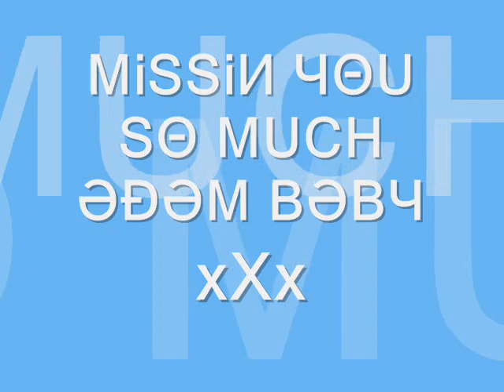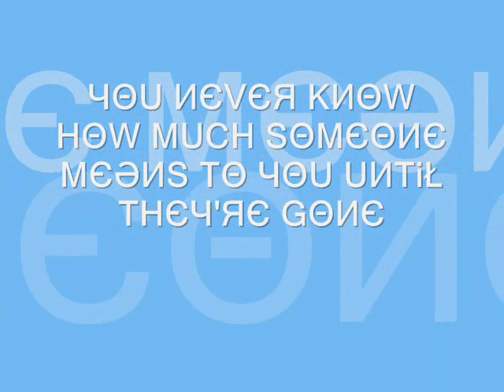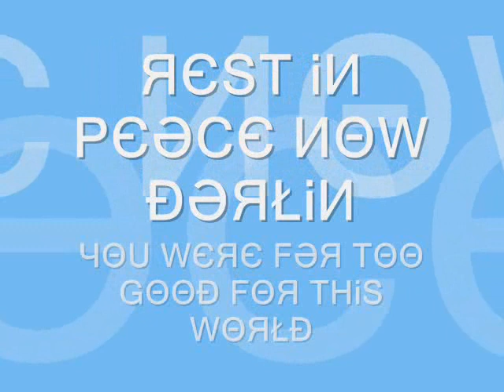Adam Freeman R.I.P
Miss Yah Loads Gorgeous !
Rest In Peace :(
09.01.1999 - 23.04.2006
xXx